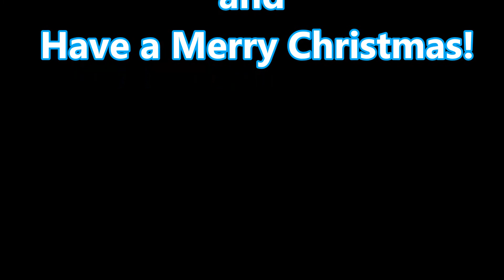God Rest Ye Merry Gentlemen